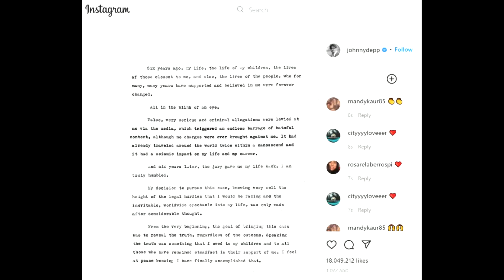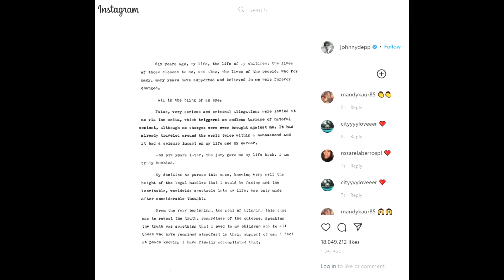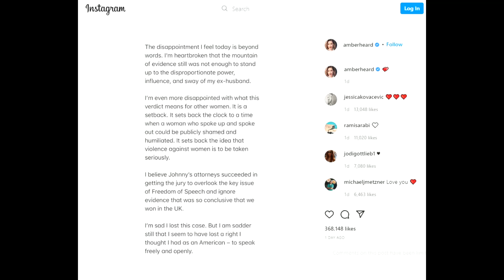(中文翻譯) 強尼戴普發佈聲明向大眾致意並感謝、安柏赫德發佈敗訴聲明。Media Statements of Johnny Depp & Amber Heard after the Verdict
1. Johnny Depp 與 Amber Heard 的官司終於落幕. Amber Heard 因誹謗罪成立將賠償 $1,350 萬美金; Johnny Depp 也因誹謗罪成立將賠償200萬美金.
2. 在結果出爐不久後，Amber Heard 隨即於推特發佈聲明，表示對判決結果深感失望，尤其是對女性的意義.
3. 而 Johnny Depp 亦於差不多的時間在 Instagram 上傳貼文，旨在向大眾致意，並感謝陪審團讓他重獲新生，最後也呼籲媒體不要對一個人未審先判，讀者們不妨查看下方各自聲明了解更多。
4. 我認為 Johnny Depp 和 Amber Heard 的 Instagram 聲明起草得非常好並且呈現得很好 (經過專家指點)。所以，我想與大家分享，以便我們也可以在我們的陳述中採用這些寫作技巧！
5. 我不是跟您说八卦新闻，我是根据法律来带您看八卦新闻！

I thought that Johnny Depp's and Amber Heard's Instagram Statements are excellently drafted and well presented. So, I wanted to share with all of you so that we can adopt these writing skills in our statements too!
I am not talking about gossip, I am telling you the law using gossip!
Johnny Depp's Instagram Statement after wining the Defamation Suit against Amber Heard.
Amber Heard's Instagram Statement after loosing the Defamation Suit